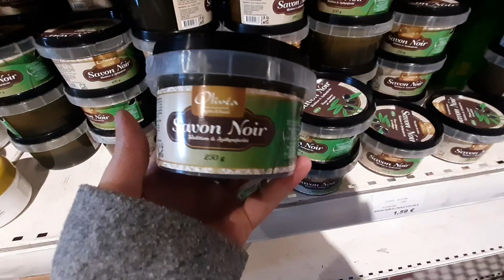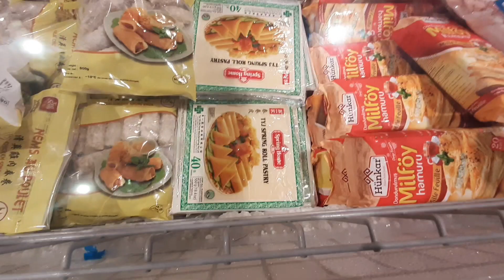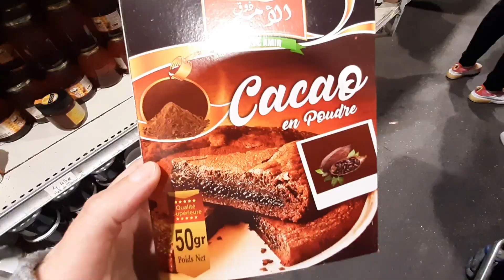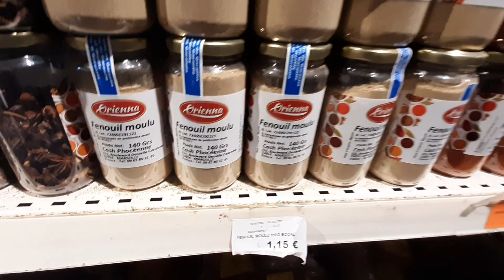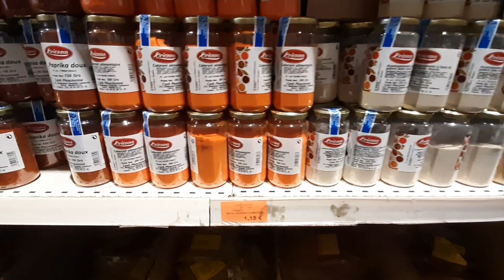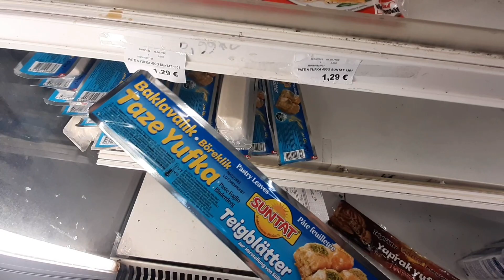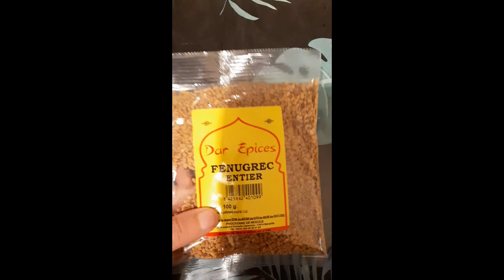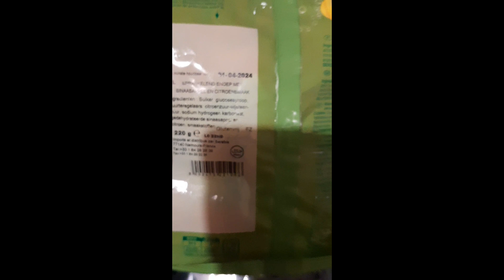💥CASH MES ACHATS ARRIVAGE NOUVEAUTÉS 📍MARSEILLE /jaime_lavideo _svp_merci